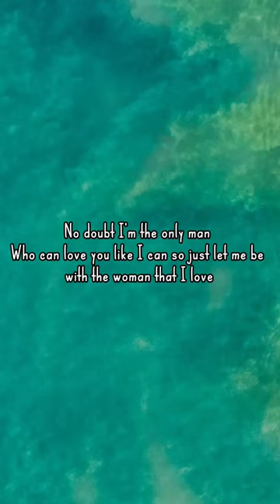Peter Andre - Mysterious Girl (Lyrics) (Short)